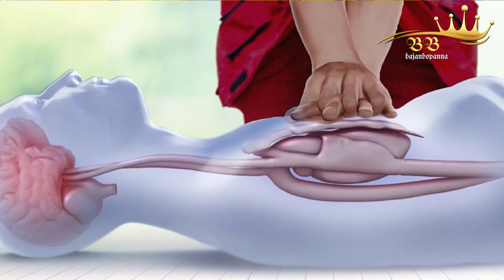Team Q n A with Dr Nareshchand Hegde | Cardiac Surgeon | Evergreen County Guest